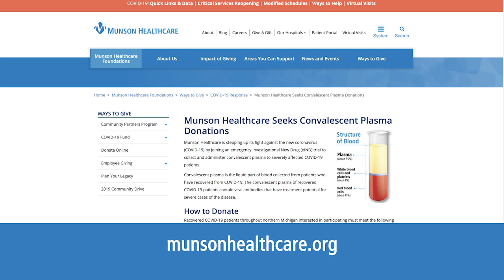Should I get an Antibody Testing for COVID-19? Joseph Santangelo, MD from Munson Healthcare Explains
Joseph Santangelo, MD, Interim Chief Quality Officer of Munson Healthcare, explains what antibody testing is and why the current antibody tests available only for people who have recovered from COVID-19 and are donating convalescent plasma.